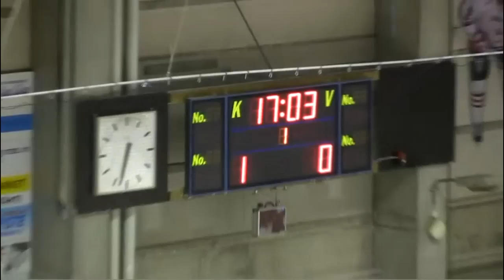MAALIKOOSTE: Peliitat - Sapko 7.2.204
7.2.2014 pelattu ottelu päättyi kotijoukkue Peliittojen 5-1 voittoon. Kuvaus ja editointi Jan Kallas / Studio Fotaria.